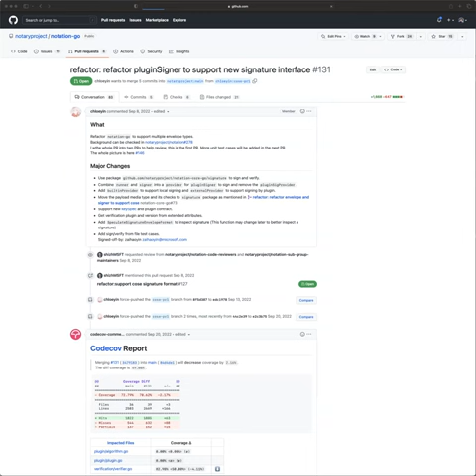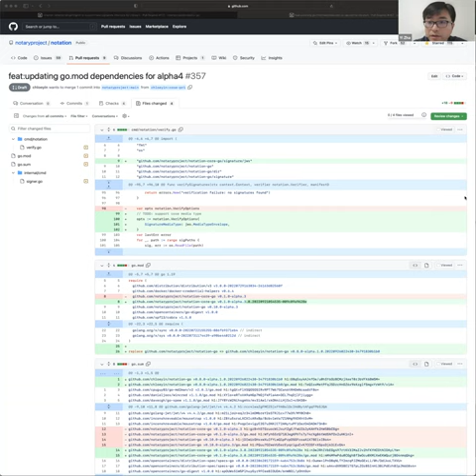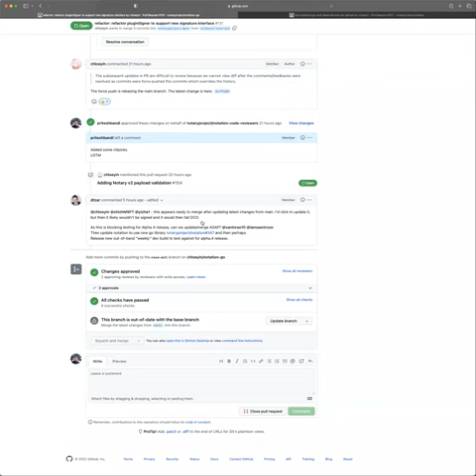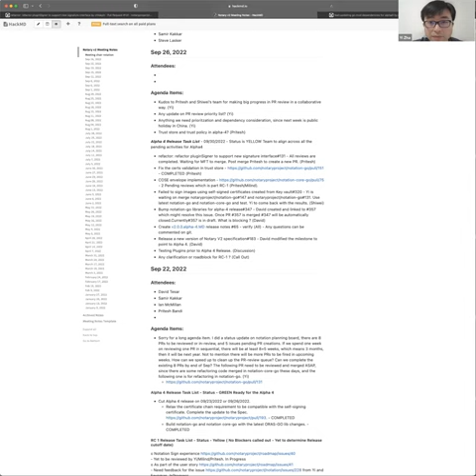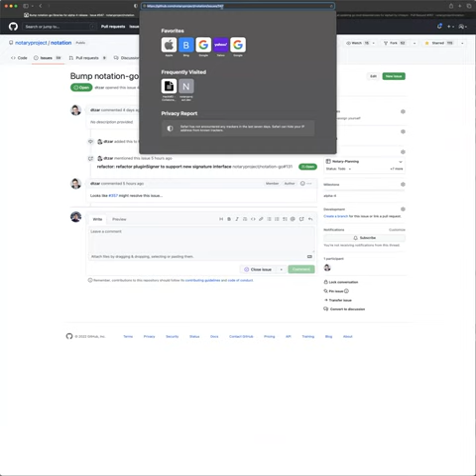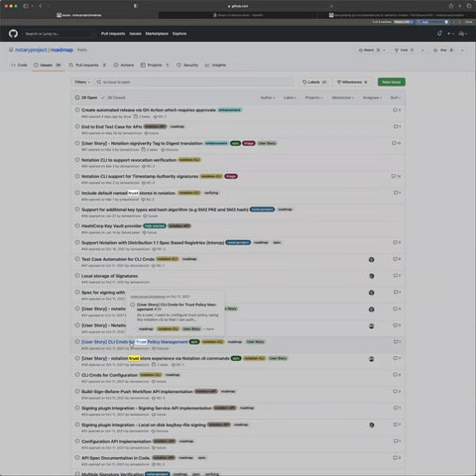CNCF Notary Project Meeting 2022 09 26